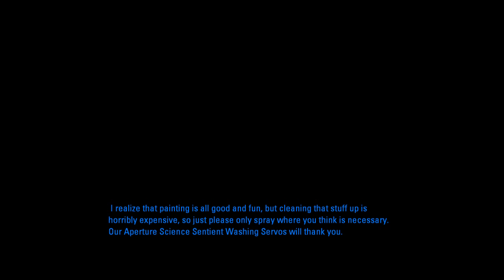Aperture Tag (Portal 2 Mod): Episode 1 - Bouncy Goo!!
★ Series Description ★
"Aperture Tag: The Paint Gun Initiative is a mod for Portal 2. Inspired by Tag: The Power of Paint, Aperture Tag is just what it sounds like. A Paint Gun in Aperture Science. Featuring a new personality core, in a new story, covering many areas of Aperture Science in 26 polished levels. This mod will provide the player a fun experience on silly and interesting new locations throughout Aperture Science. "